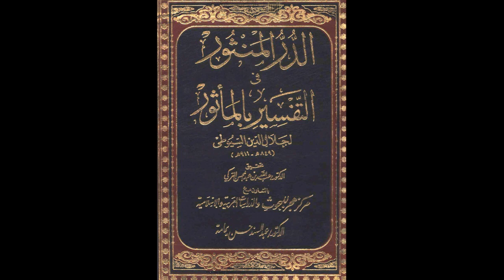الدر المنثور في التفسير بالمأثور للإمام السيوطي | الدرس رقم 291 | عبد الرحمن عمورة